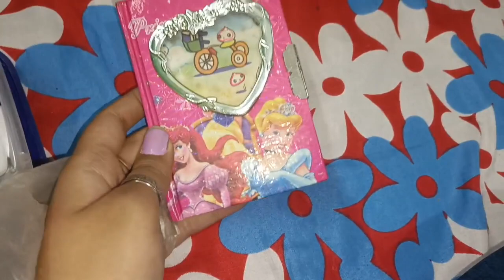কেমন কাটলো নতুন বছরের প্রথম দিন!😃😃🌟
কেমন বছরের নতুন বছরের প্রথম দিন!😃😃🌟